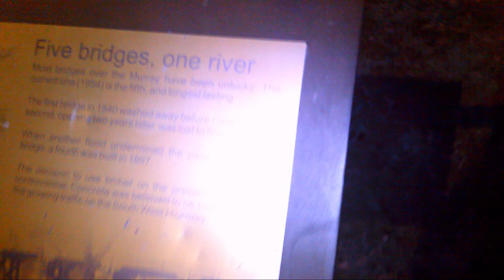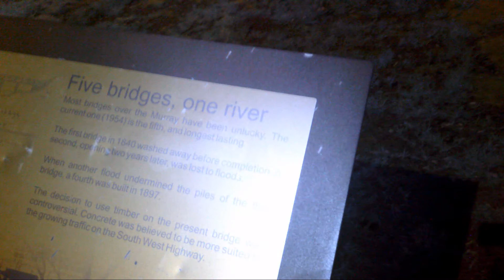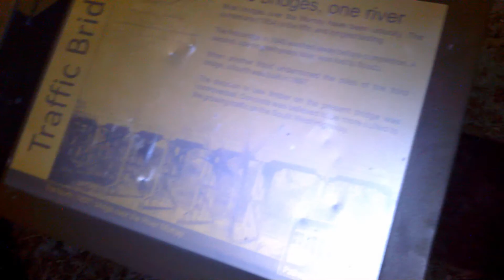Exploring a Haunted Bridge